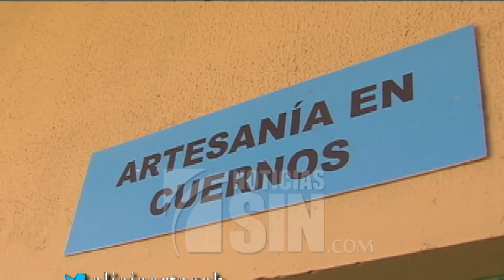Internos de cárceles tendrán trabajo remunerado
Con el propósito de que los reclusos del nuevo modelo penitenciario realicen jornadas de trabajos remunerados, varias instituciones pusieron en marcha este miércoles en la cárcel de Najayo Mujeres el primer Centro Tecnológico de Capacitación.